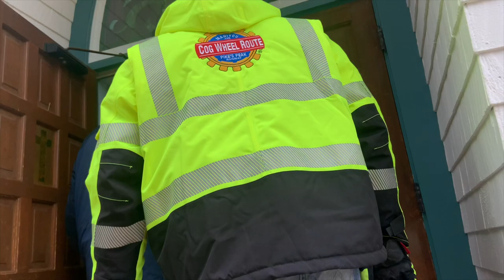Ruxton Avenue Walking Audit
Ruxton Avenue Functionality Study